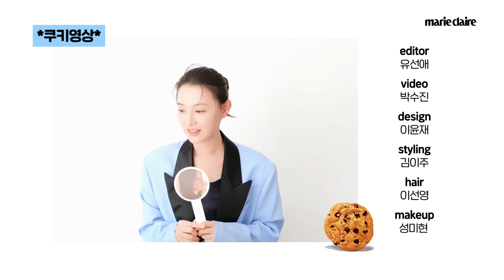'나의 해방일지' 염미정 그 잡채 김지원의 인생캐릭터는?🤔💙(Eng Sub)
배우 김지원이 연기했던 역대 캐릭터들로 인터뷰를 해봤는데요😚
그의 '인생캐' 부터 연애 세포를 자극했던 캐릭터까지!
배역에 대한 찐 애정이 묻어나는 그의 영상을 지금 바로 확인하세요✨